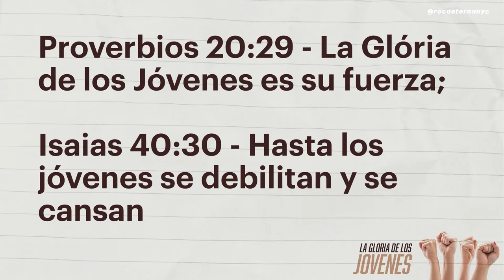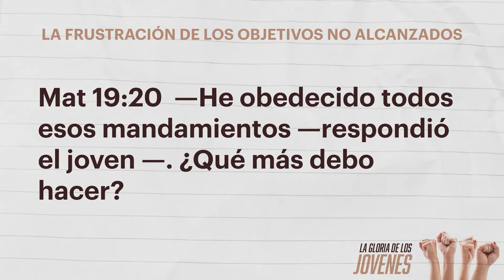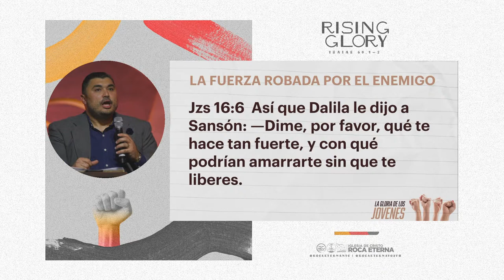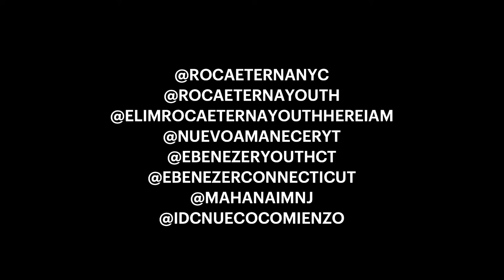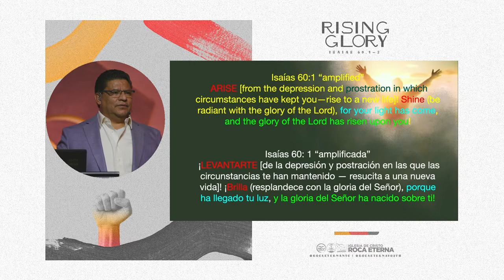Rising Glory (Youth Service - Sabado 04/03/21)